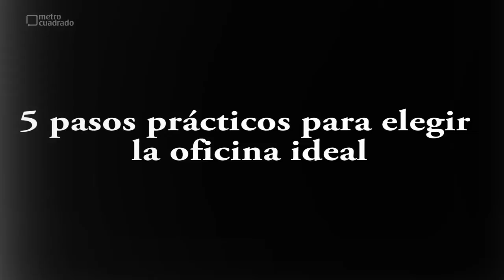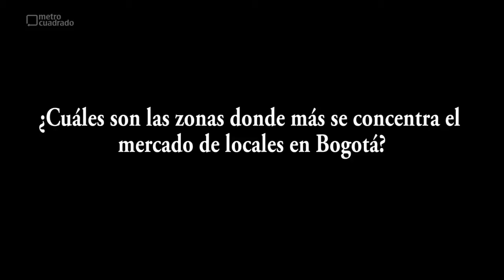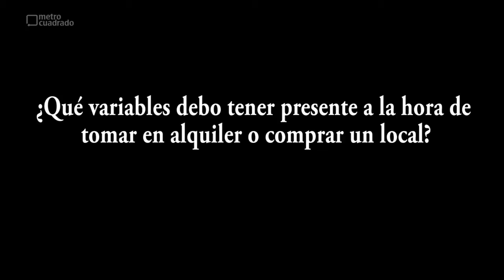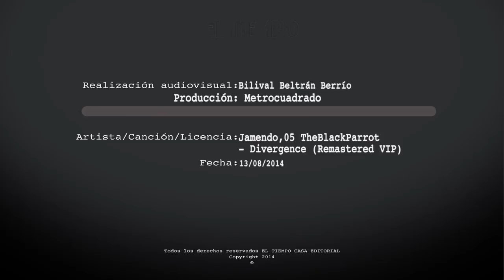5 pasos prácticos para elegir el local ideal